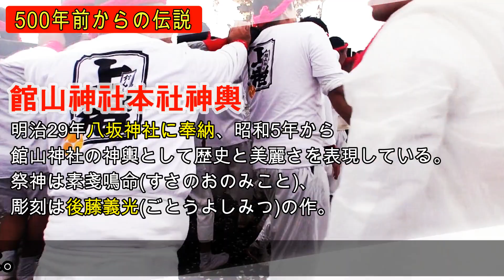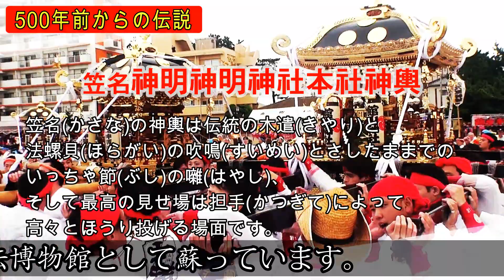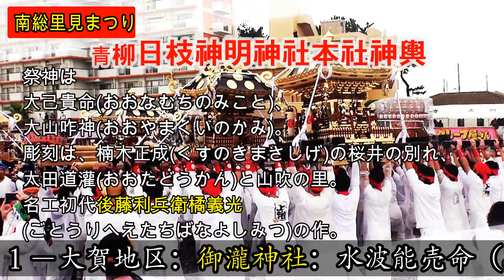29年 館山市 南総 里見まつり 七基本社神輿立派なパフォーマンスです海の前。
第36回南総里見まつり
大賀（おおか）
御瀧(みたき)神社　神輿(館山)
祭神は水波能賣命（みずはのめのみこと）・
日本武尊命（やまとたけるのみこと）で、
水に因(ちな)んだ神様。神輿は、
平成２０年に新しく作られ　御神輿師　中台祐信　市川市本行徳。
白木腰組(しらきこしぐ)み、台座　三尺八寸の大神輿であり、
胴回りに龍の彫刻が特徴的に施されている。
水を守る神様で、神輿にも水神にちなんで「龍」と「雲」の
彫刻がその胴回りに特徴的に施されている。
館山神社への出祭の道のりはこの大賀区の神輿が一番長く、
炎天下を力強く練り歩く姿は地域の自慢です。
参加本社神輿七基
‹神輿›
１－大賀地区：御滝神社：水波能売命（みずはのめのみこと）
　　日本武尊命（やまとたけるのみこと）
２－笠名地区：新明神社：高皇産霊神（たかむすひのかみ）／天照大神（あまてらすおおみかみ）
３－宮城地区：熊野神社：伊弉諾尊（いざなぎのみこと）／伊弉冉尊（いざなみのみこと）
４－沼地区：天満神社：菅原道真（すがわらのみちざね）
５－上須賀地区：館山神社：素戔鳴命（すさのおのみこと）
６－上真倉地区：新明神社：天照皇大神（あまてらすおおみかみ）／素戔鳴命（すさのおのみこと）／
　　高皇産霊尊（たかむすひのみこと）
７－青柳地区：日枝神社：大山咋神（おおやまくいのかみ）

日本と言えば、神輿です！！ CUBA & JAPON.Cultura＆tradition。　編集無し　其のまま RAw video （生）　Sony Full AVCHD (HD)　by picua。